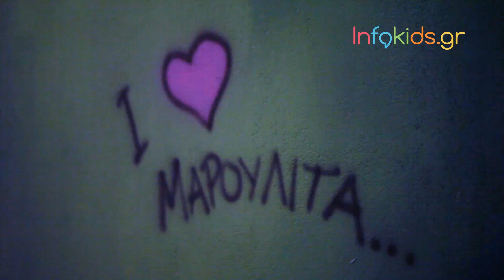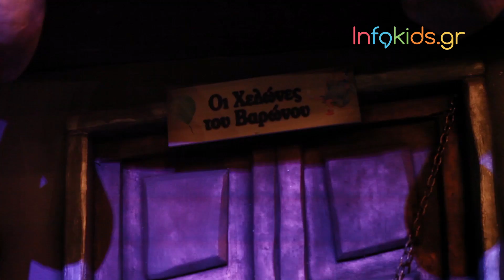O Ευγένιος Τριβιζάς μιλά στο Infokids.gr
Βρεθήκαμε στους Μυστικούς Κόσμους του Ευγένιου Τριβιζά, ξεναγηθήκαμε στο εντυπωσιακό Πάρκο της Helexpo και μιλήσαμε με τον ίδιο για... πολλά και διάφορα!